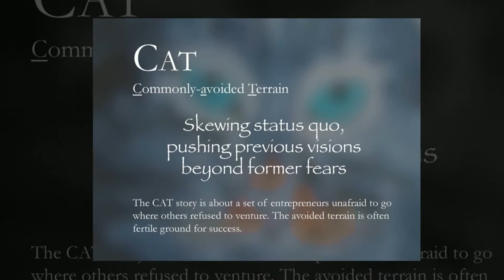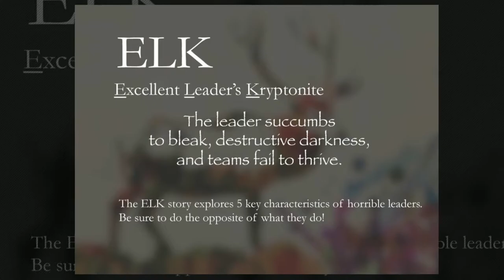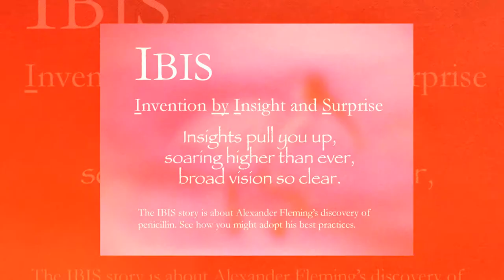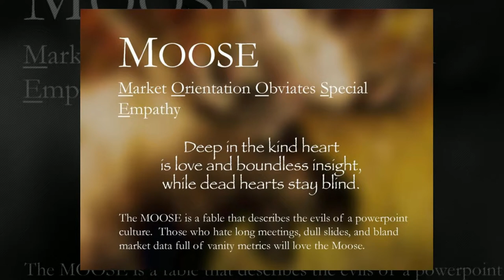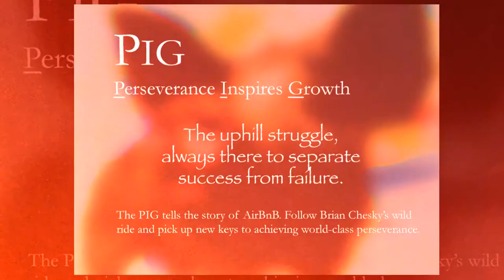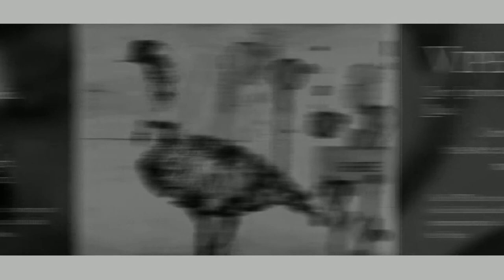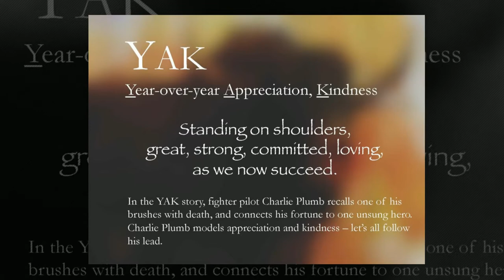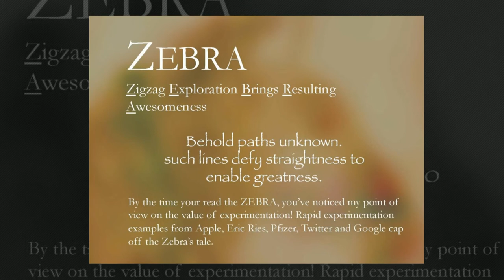Innovation Animals - the "Art Video"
Why bother doing something that's not weird? Here is a video based on a book, which in turn is about watercolors based on haikus which are based on stories fitted to animal acronyms. Huh? Correct.

This new book, "The Innovation Animals", makes key, modern business innovation lessons approachable. The book is a fun, fast, read.

And our readers like the book!

"A charming, insightful and highly pragmatic source of inspiration for any reader.”

- Brad Smith, President & Chief Executive Officer, Intuit, http:intuit.com

"Any individual or business can quickly absorb and retain a best practice in innovation by simply picking up this book and reading through the wealth of case studies, memorable analogies, and descriptive counsel. I highly recommend this book to any aspiring innovator!"

- Curtis Lefrandt, Vice President, Product and Training, Innovator’s DNA,